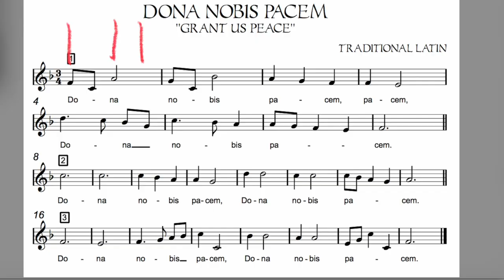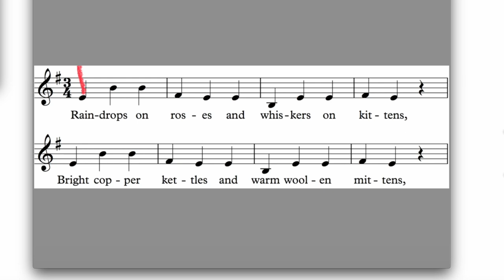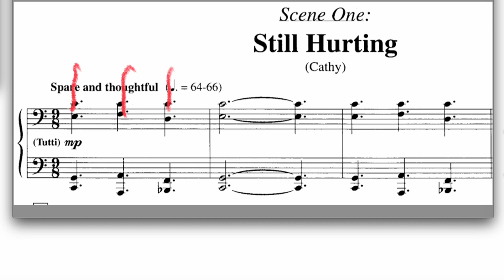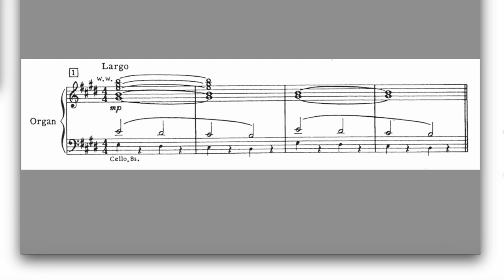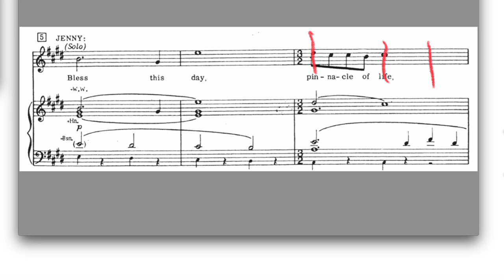How to Feel and Understand Meters in Music